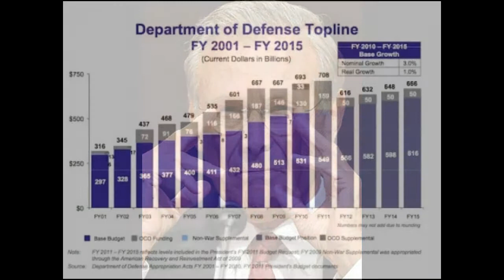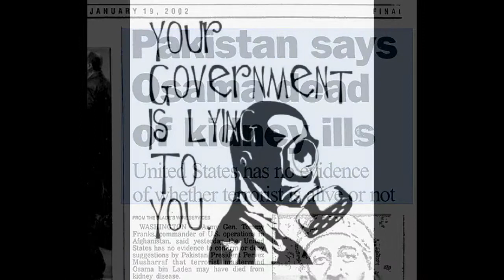Edge of the World - Jnyce - Immortal technique 911 freestyle (mash-up)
For this track i sampled a newscast and laced the Edge of the World instrumental by Jnyce & the Immortal technique 911 freestyle. Comment like, whatever enjoy